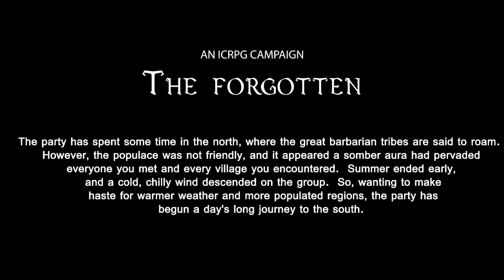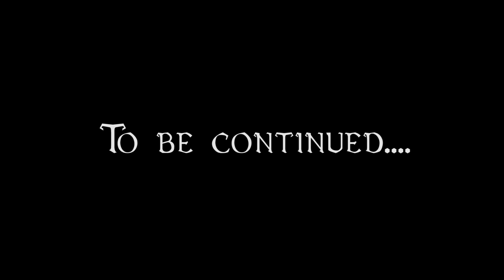(Let's play) The forgotten - Part 1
The party has spent some time in the north, where the great barbarian tribes are said to roam.  However, the populace was not friendly, and it appeared a somber aura had pervaded everyone you met and every village you encountered.  Summer ended early, and a cold, chilly wind descended on the group.  So, wanting to make haste for warmer weather and more populated regions, the party has begun a day's long journey to the south.